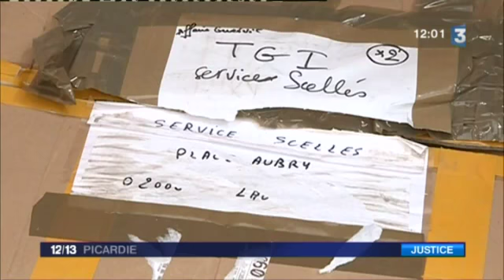12 ans de prison pour un braquage raté dans l'Oise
Les assises de l'Oise ont condamné vendredi l'un des braqueurs du Leclerc de Chambly à 12 ans de prison ferme. Au cours de l'attaque, l'une des salariés du supermarché était décédée d'une crise cardiaque. C'était en août 2010.
Reportage de Pierre-Guillaume Creignou et Benoît Henrion-Récit de Dominique Patinec